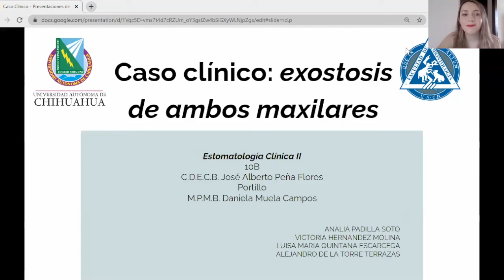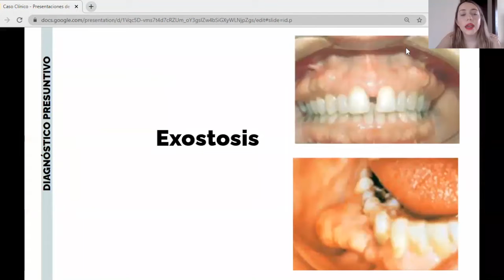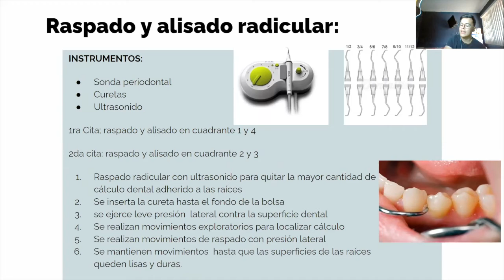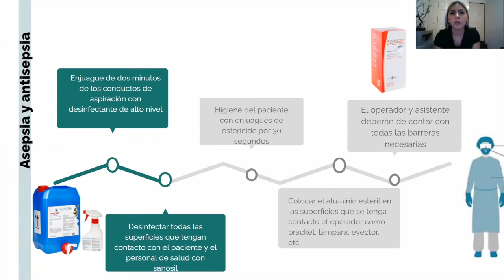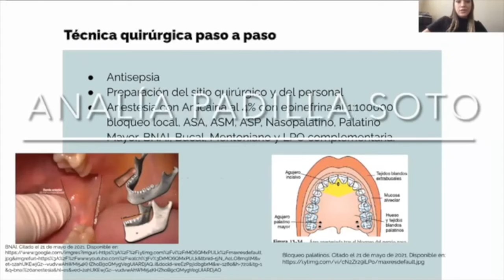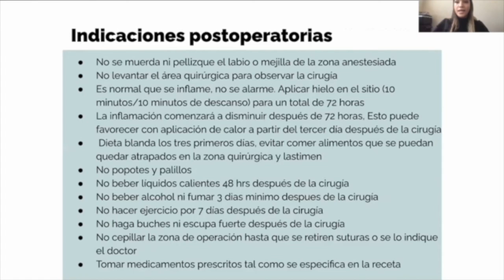Estomatología 10°B Equipo 7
Integrantes:
Analia Padilla Soto
Victoria Hernández Molina
Luisa Quintana Escárcega
Alejandro De la Torre